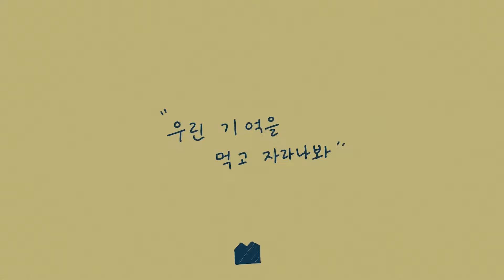[MV] Akitempo (아키템포) - The memories we've eaten (우린 기억을 먹고 자라나 봐)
안녕하세요 아키템포입니다. 저희에게 좋은 음악은 늘 일기장과 같은 느낌이었던 것 같습니다.
우리가 살아온 순간들을 다시 펼쳐보게끔 하는 음악을 들을 때마다 즐거움을 넘어 실질적인 힘을 얻곤 했던 기억이 있습니다. 이번 앨범은 그러한 시간과 기억에 대한 저희의 생각집입니다. 지하철 출근길이나, 일상 속에서 틈틈이 기록해놓았던 곡들로 화려한 멜로디나 소리보다는 어린 날 느꼈던 감정이나 기분들을 최대한 또렷이 표현하려고 노력했습니다. 저희의 노래들이 그리움에 젖어 힘들어하고 있을 누군가에게 조그만 힘이 될 수 있으면 좋겠습니다.

나를 이루고 있는 것은 결국 내가 겪어온 작은 순간들이라는 생각과 함께 사소하지만 소중했던 제 기억들을 한 장 한 장 펼쳐가며 만든 곡입니다. 각자에게 있을 소중한 페이지를 펼쳐볼 수 있으면 좋겠습니다.

[Lyrics]
손에 가득했던 코코아 컵의 따뜻했던 온도와
내 어린 날을 채워준 노란 솜사탕 한 입의 기억과
포근한 비누의 하늘색 냄새로 난 이루어져 있지 않을까

나는 내가 먹은 기억들로 이루어져 있지 않을까
조그맣고 사소한 부끄러울 만큼 평범한
기억들만 내게 남은 걸

새로운 기억도 참 많아서 내 키가 멈추지를 않아
내가 다 컸다고 누가 그런 거야
나는 아직 크는 중인가 봐

여름날 마루에 비쳤던 구름의 희미한 형태와
손잡을까 망설였던 어두운 골목 주황빛의 색감과

베개맡 강아지들의 숨소리로 내가 이루어진 것 같아
난 기억을 먹고 자랐나 봐

부푼 기대로 마주했던 거친 현실의 감촉들과
방 한 켠에 놓여있던 우리 아빠의 낡은 일기장과

남몰래 간직한 아픔의 무게로 내가 이뤄진 것 같아

어두운 천장에 반짝이던 초록빛의 작은 별들과
해마다 키를 적었던 내 방문 틀 옆의 연필 자국과

새하얀 놀이터의 고운 모래로 난 이루어져 있지 않을까
나는 아직 자라고 있나 봐